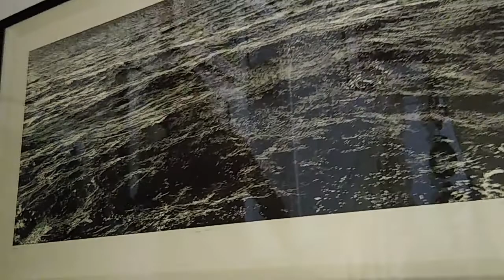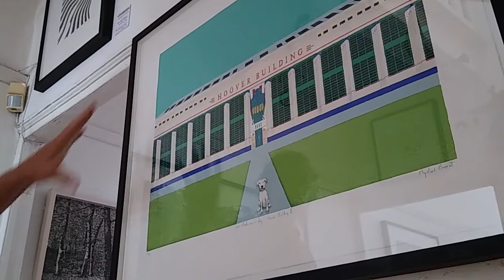Mychael Barratt and Trevor Price in conversation with Terry Brett Pyramid Gallery York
Take a tour of Mychael Barratt and Trevor Price's exhibition at Pyramid Gallery and listen to a zoom conversation between the artists and Terry Brett about printmaking techniques, inspirations and their careers, much of which have been in shared studios in London